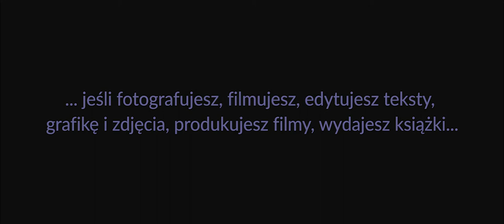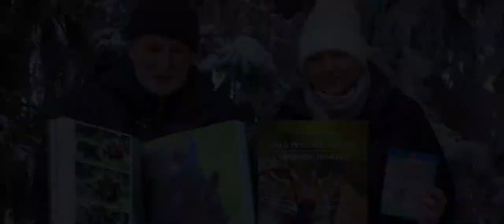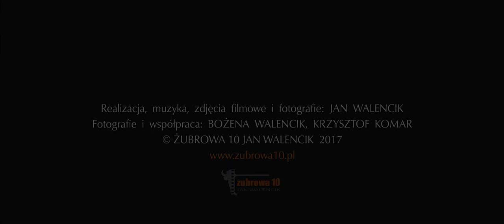INTRO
Spot INTRO do 2022 roku otwierał stronę Prezentuje on przekrojowo zakres prac twórczych ŻUBROWEJ 10 JAN WLENCIK – w oryginalnej formie, bo z wykorzystaniem podziałów rytmicznych zagranych przez Jana Walencika w sercu leśnej przyrody.
JAN WALENCIK – fotograf przyrody i reżyser filmów o Naturze; scenarzysta, operator, dźwiękowiec i montażysta filmowy; autor albumów i książek przyrodniczych; popularyzator Natury i przyjaciel Puszczy Białowieskiej. Od długich lat odkrywa Naturę WYŁĄCZNIE PO SWOJEMU, realizując autorskie przedsięwzięcia przyrodnicze: filmy, seriale, albumy, książki, wystawy.
21 marca 2021 r. rozpoczął swoje największe przedsięwzięcie z dotychczasowych, kilkuletni projekt multimedialny: Z ZAPARTYM TCHEM. PUSZCZA BIAŁOWIESKA XXI WIEKU: PORTRET SUBIEKTYWNY. Jeśli chcesz przeżywać razem z autorem powstawanie tego wyjątkowego DZIEŁA ŻYCIA, zajrzyj tu koniecznie